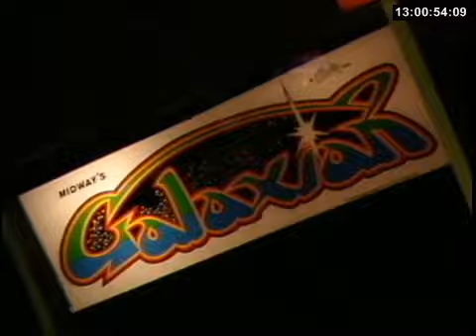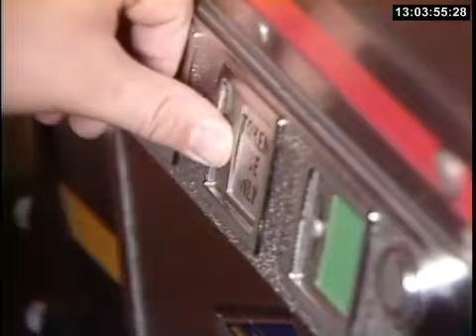Another visit to Aladdin's Castle arcade in 1981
Yet another video inside Aladdin's Castle located in Tyler, Texas.

Lots of early classic arcade games here.